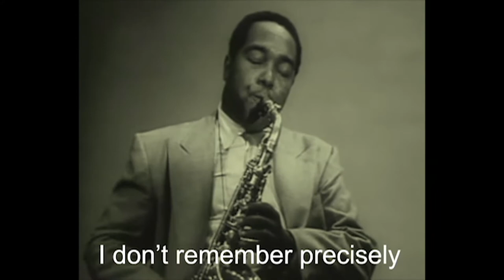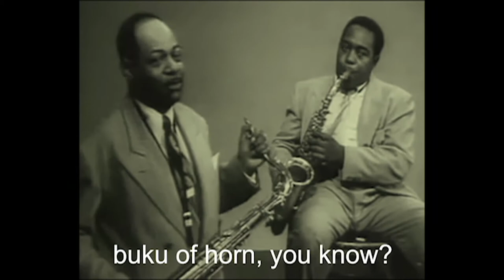BUKU by JacobTV feat. Arno Bornkamp on alto sax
BUKU for alto sax and soundtrack was composed in the Spring of 2006 for Arno Bornkamp, with financial support from the Dutch NFPK. The premiere took place on July 7 2006 at the World Saxophone Congress in Llubliana, Slovenia.
Buku was recorded by Arno and was released on two albums:
JacobTV - Shining City, Basta 3091742
Arno B plays JacobTV, Basta 3091962
The title refers to a remark by Charlie Parker about Dizzy Gillespie in an interview. Charlie: “I don’t remember precisely, I just know that he was playing what you might call in the vernaculary streets of Buku”.
Reporter:”Buku?”
Charlie: “Yeah, Buku.”
Nobody seems to know to what Parker is referring, and I like this mystery. Is Buku some remote place deep in Africa? Perhaps he’s using the French word ‘beaucoup’, which means: ‘a lot’, so Dizzy was playing a lot...